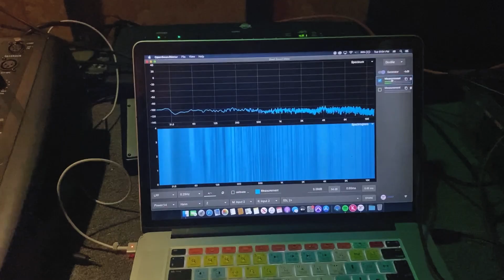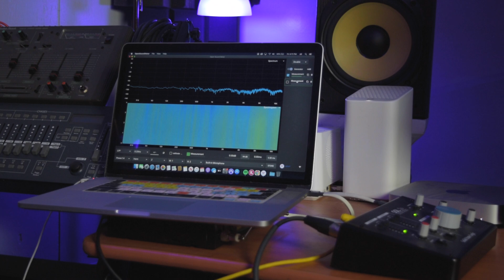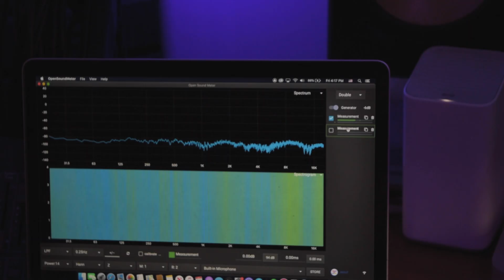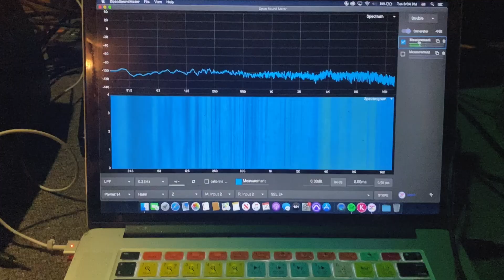MEASURING FREQUENCY RESPONSE IN STUDIO AND LIVE VENUE (BEHRINGER ECM8000)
This is a quick video unboxing the behringer ecm8000 measurement microphone and using it in the studio and at a live sound venue. I use both Open Sound Meter and Room EQ Wizard.